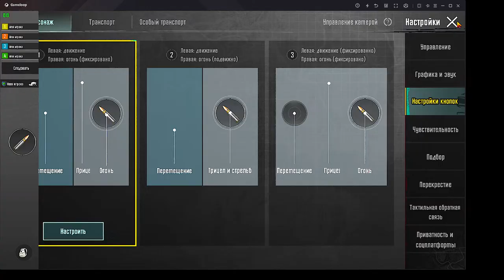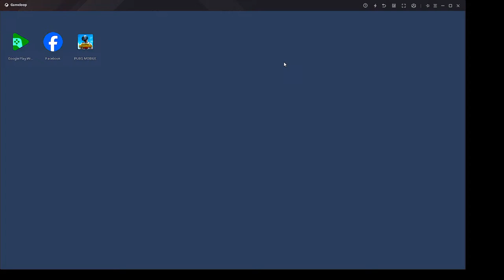2K SOON PUBG MOBILE 2K SOON PUBG MOBILE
2K SOON PUBG MOBILE 2K SOON PUBG MOBILE

UZCARD VA HUMO ORQALI DONAT
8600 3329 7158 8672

O'zim Haqimda Qisqacha:
- Ismim: Akmal
- Yoshim: 28
- Vatanim: Tashkent City
- Telefonim: iPhone 14 Pro Max
- Game: Emulyator 90 FPS 20 PIN
- Strim: OBS - Youtube - Tiktok